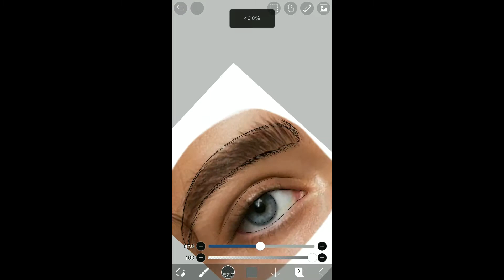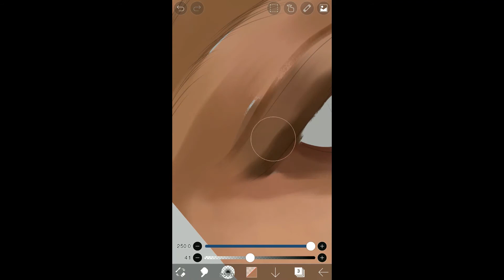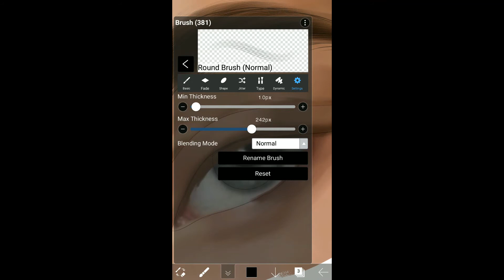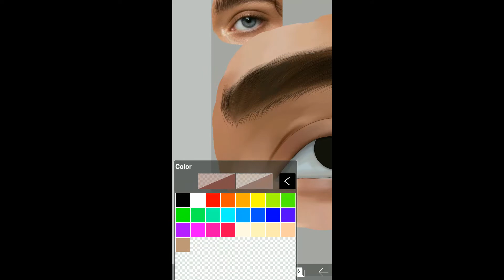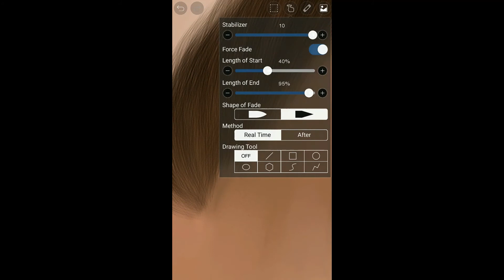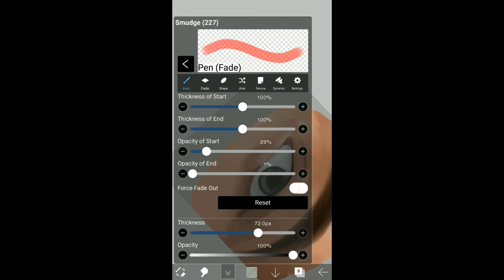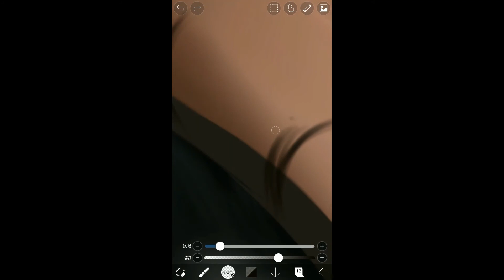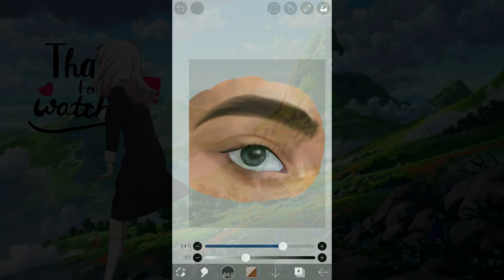Realistic Eye Coloring Tutorial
Hi guys! It's been a while! I hope you enjoy watching this video at the same time. I hope you learn something from this. THANK YOU FOR YOUR BIG SUPPORT! 😊

Brushes used:
1. pen fade(custom brush) == for skin coloring
2. round brush (normal) == for eyebrows
3. flat brush (point)  == for eyelashes
4. airbrush chain brush == for blending
5. pen fade(custom brush) == lens
All the custom brushes details are provided in the video.

Time Codes:
00:00 - Intro
00:21 - Brush settings used for skin colouring
01:15 - Skin colouring
04:37 - Skin blending part 1
07:27 - Eyebrows
10:12 - Sclera shading
13:52 - Sclera blending
17:58 - Colors for Iris
18:08 - Brush settings used for Iris colouring
18:52 - Coloring Iris
24:41 - Eyelash
27:50 - Skin blending part 2
30:03 - Outro